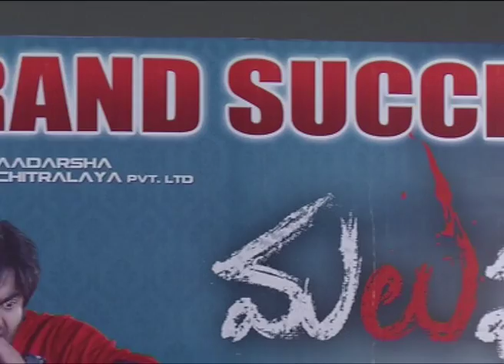Malupu Movie Sucessmeet Video || Cinejalsa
Malupu Movie Sucessmeet Video || Aadhi || Nikki Galrani ||

Description
2016 telugu movies,Cinejalsa,Malupu Movie Sucessmeet Video,Malupu Movie Trailer,Malupu Movie Sucessmeet,Malupu Movie,Malupu Movie Video Song